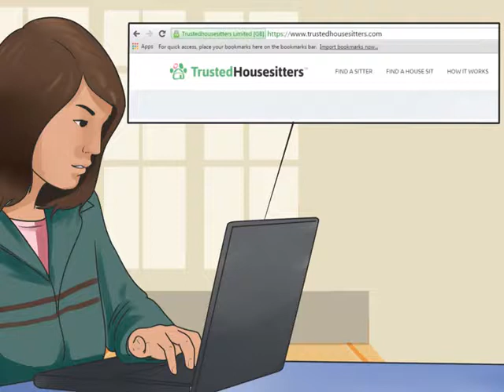How to Make Easy Money